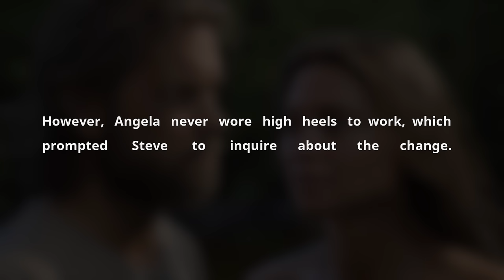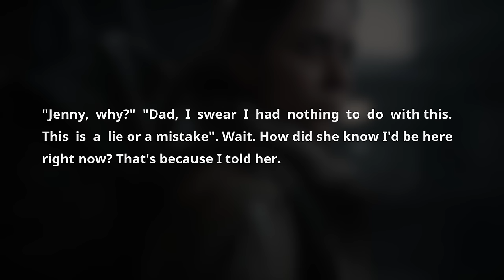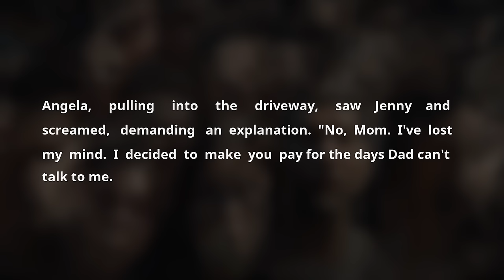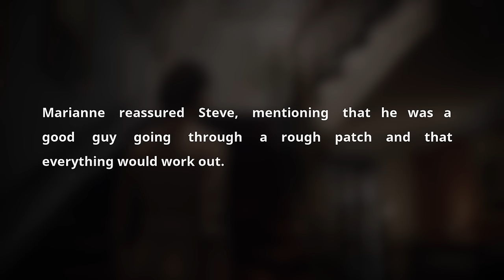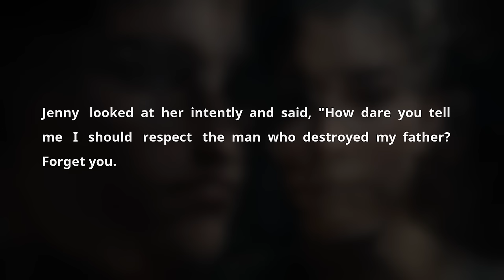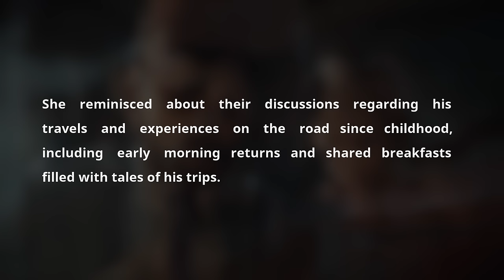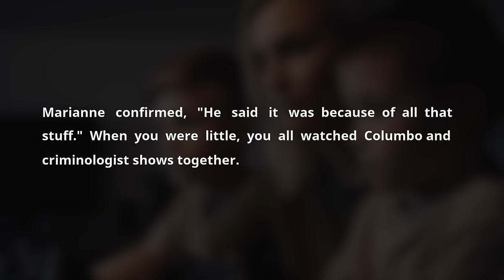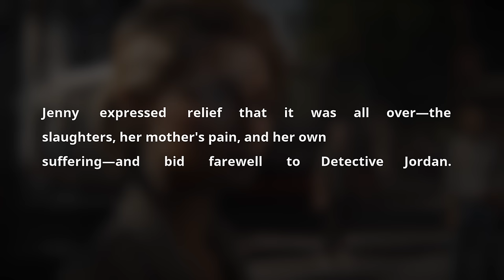Husband Got Cheating Wife's Affair Partner One by One & Then Ghosted Forever. Sad Audio Story Reddit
Timestaps:

0:00 Greetings

00:06 - Story 1

In a gripping saga that reads like a script from a top-tier drama, the story of Steve Johnson's crumbling marriage unfolds, shedding light on the complexities of relationships, infidelity, and the pursuit of truth. This heart-wrenching narrative, perfect for an audio podcast on YouTube, delves into the shadows of a wife's affair, unraveling a tale of deception, heartbreak, and eventual self-destruction. This audio cheating story, rich with elements of cheating scandals, revenge, and divorce, mirrors many real-life scenarios discussed on platforms like Reddit Relationships, making it a compelling addition to any podcast focusing on cheating spouses Reddit YouTube or YouTube Reddit relationship stories.

Steve's journey begins with suspicion as he notices unusual changes in his wife, Angela's behavior—specifically, her sudden preference for wearing high-heeled shoes to work, a stark departure from her usual disdain for them. His doubts grow as Angela starts working late hours, engaging in activities that starkly contrast her known dislikes, such as attending a bachelorette party at her boss, Martin Schindler's house. Steve's worst fears are confirmed when his stealthy investigations reveal Angela's infidelity, marking the start of an emotional rollercoaster that leads him to consult a lawyer for a divorce, seeking an end to the charade that their marriage had become.

The story takes darker turns with the involvement of their daughter, Jenny, who becomes an unwitting pawn in Angela's manipulative schemes, leading to a cascade of revelations and legal battles that strain familial bonds to their breaking points. The narrative is punctuated by a series of devastating events: restraining orders, spousal and child misuse allegations, and a shocking betrayal that leaves Steve ostracized, battling not only the loss of his marriage but also the alienation from his daughter and the societal repercussions of unfounded allegations.

In a cruel twist of fate, Angela's web of lies and deceit not only ensnares her immediate family but also leads to a string of dea1hs, each more mysterious than the last, culminating in her own tragic self-destruction. Her final confession, a letter to Jenny, unveils the depth of her madness and the extent of her guilt, offering a somber closure to a saga marked by emotional turmoil and moral decay.

This sad audio story, blending elements of relationships, caught cheating narratives, cheaters caught in the act, and the consequences of greed and betrayal, serves as a stark reminder of the complexities of the human heart and the destructive potential of lies. Suitable for a cheating wife podcast, this narrative transforms the typical cheating scandals into a poignant exploration of the human condition, making it an ideal candidate for a YouTube Reddit relationships stories channel, offering listeners a deep dive into the darkness of infidelity and the quest for redemption.